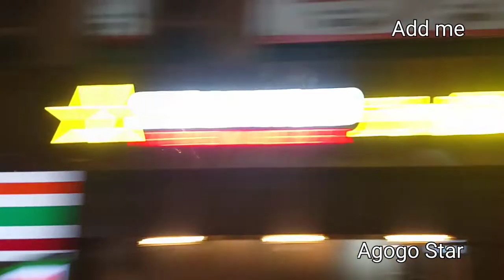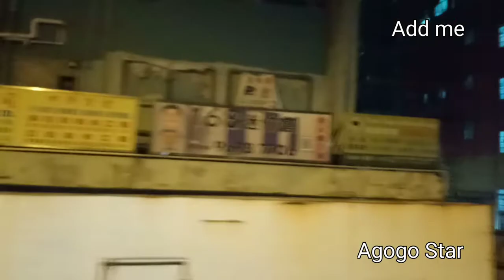[香港 Hong Kong] 九龍 遊車河 Kowloon Bus Tour 夜景 Night Scenes | 警察體育遊樂會 | 聖德肋撒醫院/法國醫院 | 喇沙小學 | Music film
歡迎聯盟
Welcome to the alliance
聯盟營銷
Alliance marketing